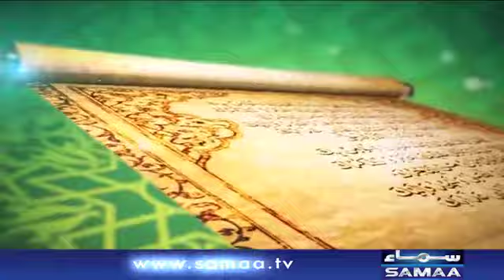Qutb Online | Bilal Qutb | SAMAA TV | 4 November 2020